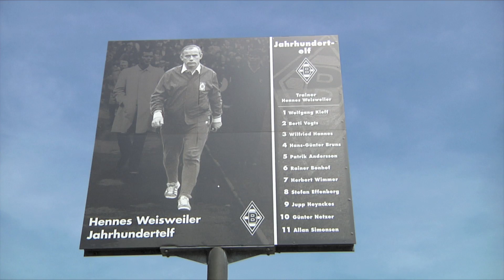Hauptsache Fussball - Junge Profis auf dem Weg ins Spiel - Doku - Teil 3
Teil 3 der Doku mit Gladbach, 11 Freunde, Spielerberater Neblung und noch mehr.

Um den mit über 140 Minuten langen Film für die User leichter zugänglich zu machen, haben wir uns entschlossen, den Film in 10 Segmente aufzuteilen und ihn so mit euch zu teilen.